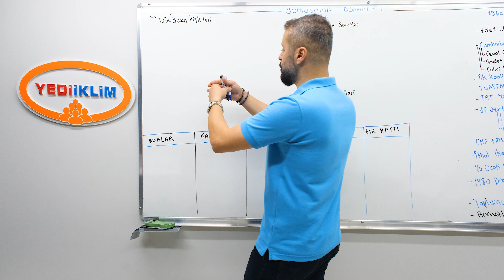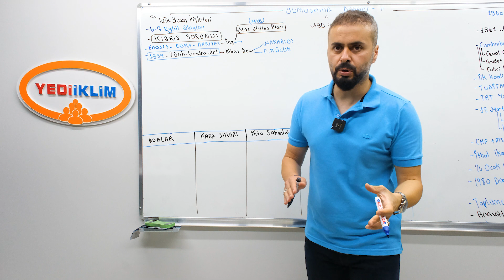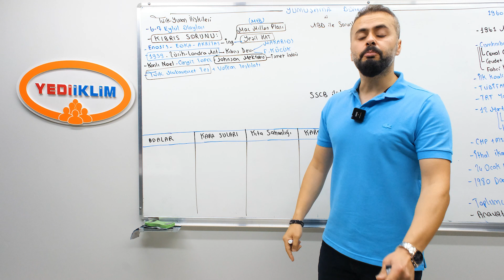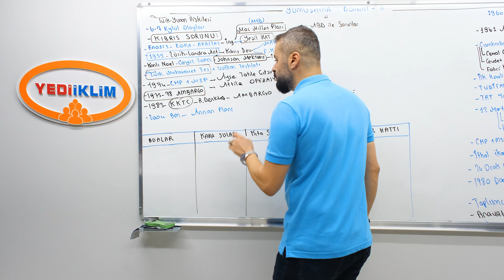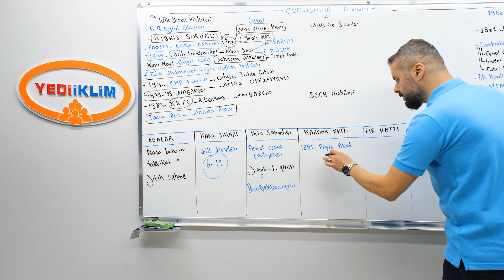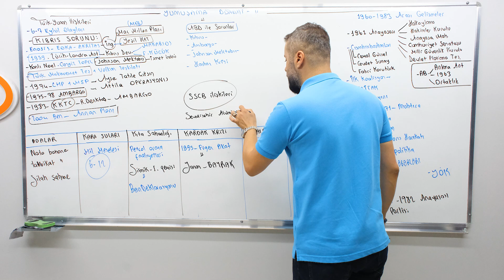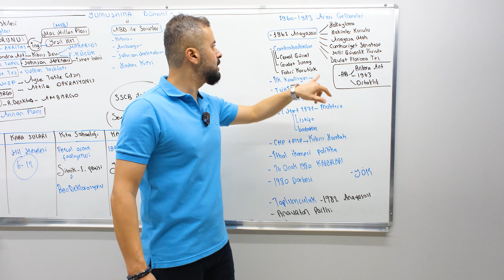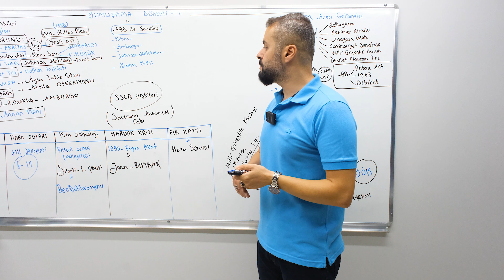99 - Yumuşama Dönemi 2. Bölüm - Ahmet Uğur KARAKUZA